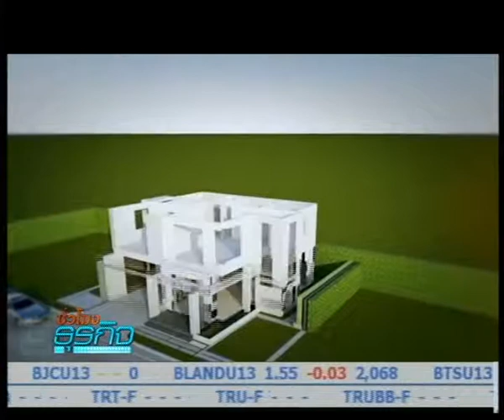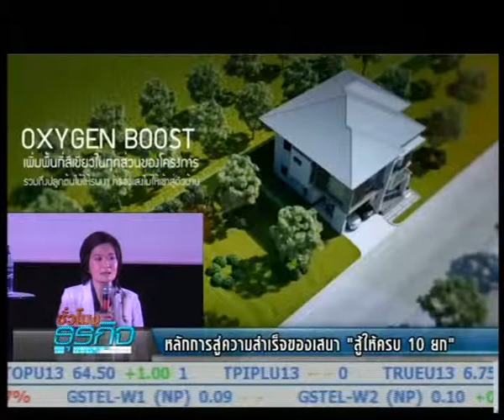Bizhour 3 7 56 เล่าข่าวเศรษฐกิจ2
หลักการสู่ความสำเร็จของเสนา"สู้ให้ครบ10ยก"